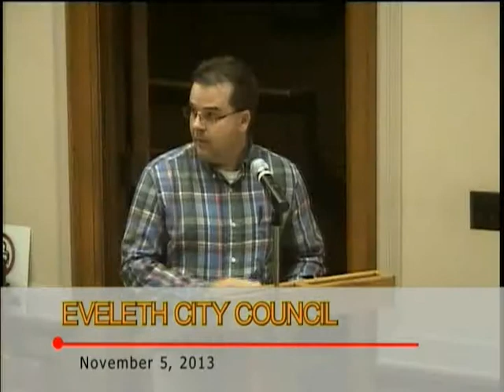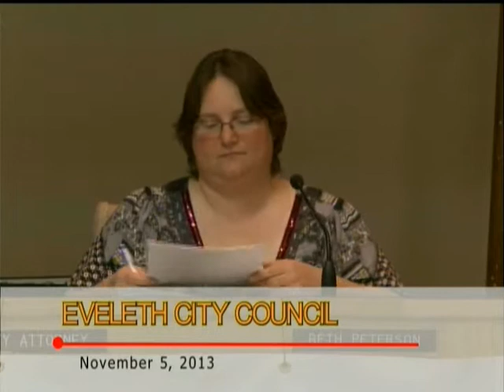626 ECC 11513